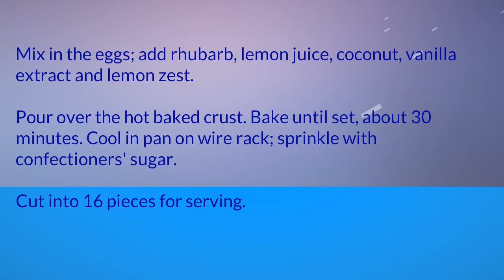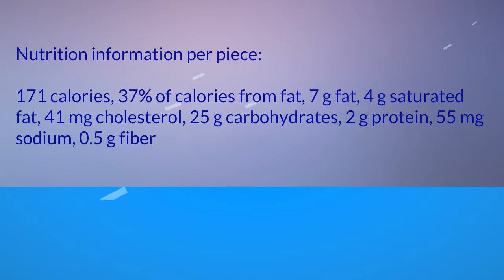Recipe Rhubarb Coconut Glories 2 vd